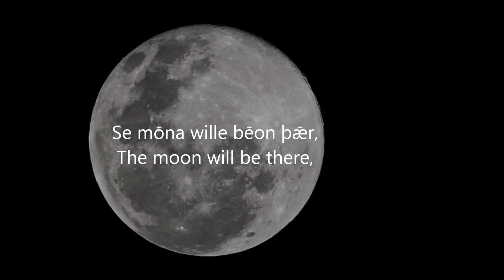Old English Lullaby: Slǣp, Slǣp